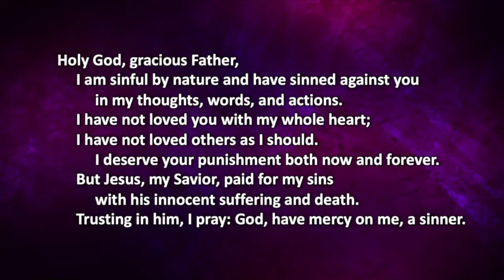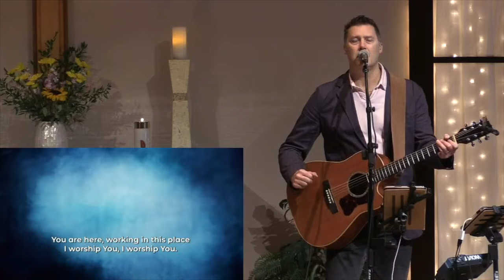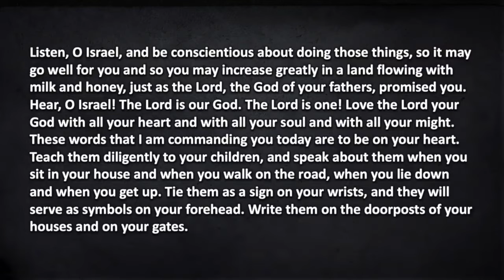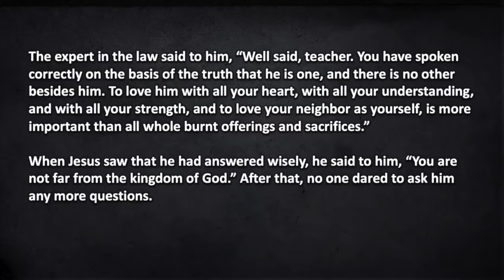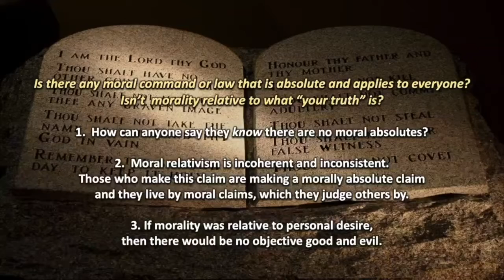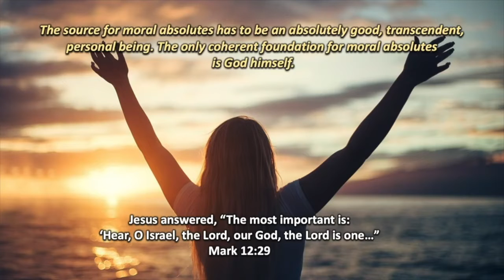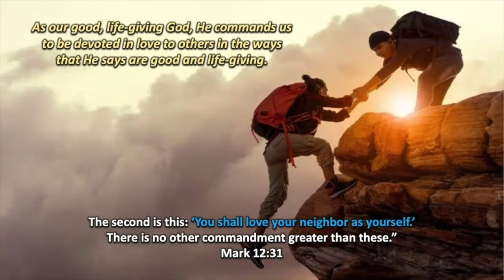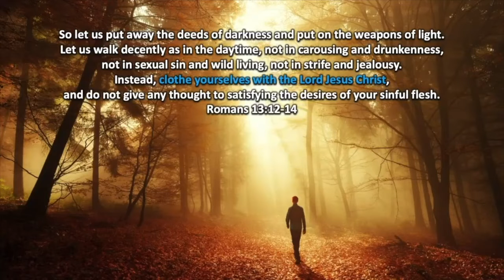Service, August 14, 2022